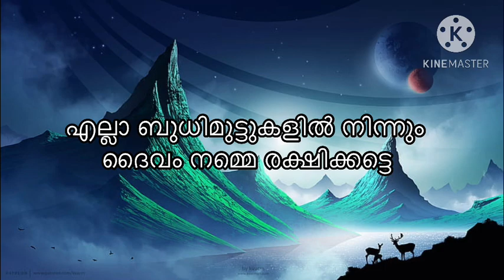ഞെട്ടിക്കുന്ന വില ഇന്നത്തെ സ്വർണ്ണവില Kerala gold rate today goldprice today gold rate